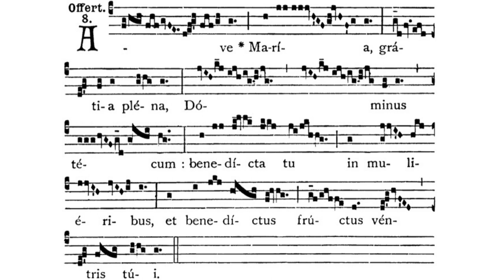Gregorian Chant - Julian D. Jankowski - Mass to the BVM on Saturdays in Advent (Rorate) - Offertory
This is the Gregorian Chant Offertory for the Mass to the Blessed Virgin Mary on Saturdays in Advent (Rorate Mass) sung by me (Julian D. Jankowski).